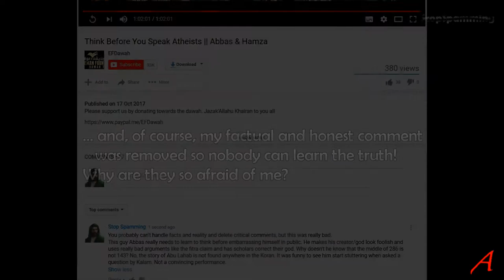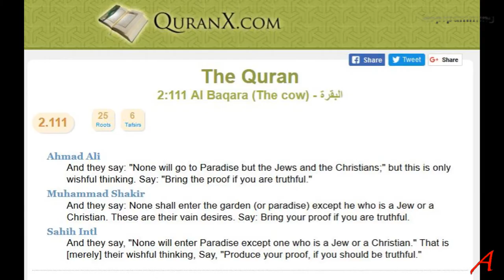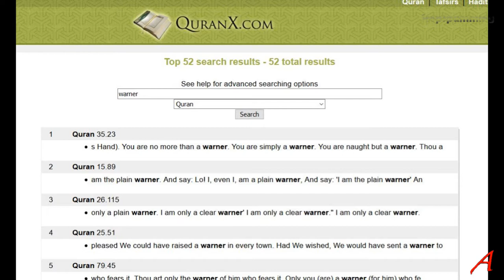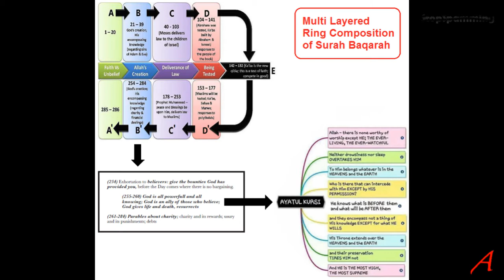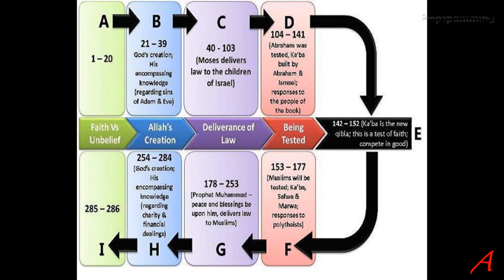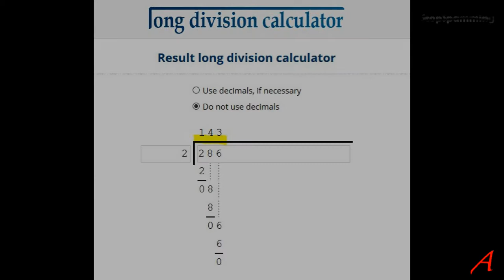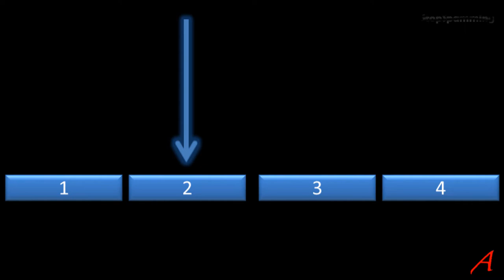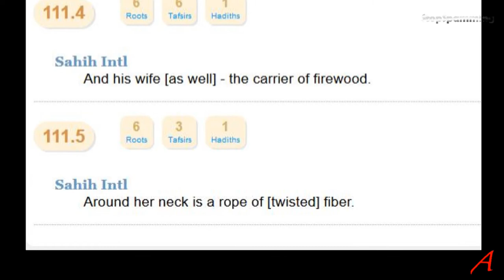Think Before You Speak Atheists - reinstated, my Comment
I analyse Abbas (not Hamza) in a video recorded in Speaker’s Corner.
I show how Abbas runs through different apologetic approaches, later joined by Hamza Red Beard.
Most Muslims don’t seem to understand that the middle of 286 sentences is not sentence 143, so I demonstrate it using a picture.

EFDawah is a dishonest bunch as they have deleted my comment in spite of expressing my opinion in a factual, polite manner, showing they prefer censorship and suppression to dialogue, facts and truth.
Why are so many Muslim apologists so dishonest and lack basic ethics?